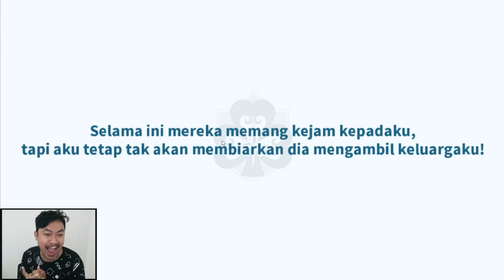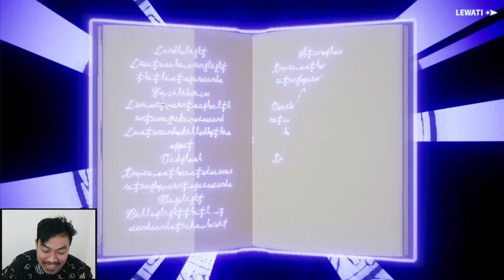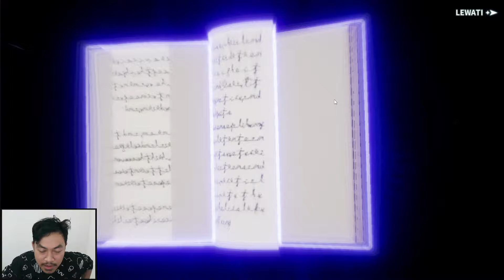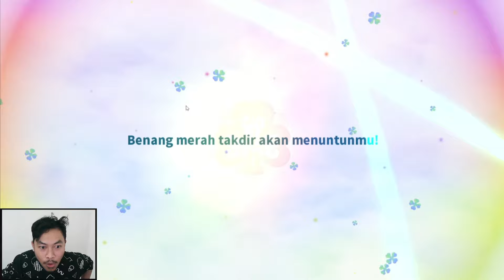🍀🍀GACHA NOELLE VALKYRIE DI AKUN UTAMA LUPIN [YANG GA KUAT JANGAN NONTON] - BLACK CLOVER MOBILE